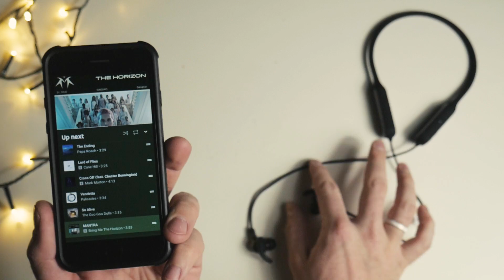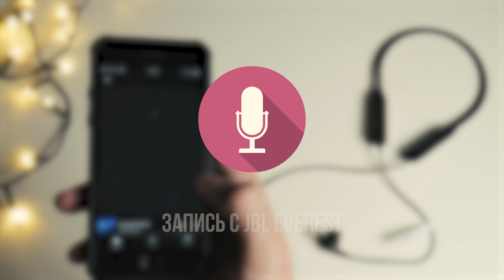JBL EVEREST ELITE 150NC | И ВСЕ ЗАТКНУЛИСЬ! Активный шумодав по Bluetooth | Обзор лучших из Everest!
Обзор JBL EVEREST ELITE 150NC - лучших внутриканальных беспроводных наушников с ANC! Для меня это лучшие JBL из серии Everest и вообще отпадные ушки, которые отлично изолируют от окружающего мира!
Цена, отзывы и характеристики.